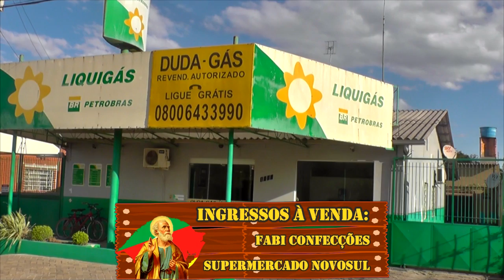DUDA GÁS COMEMORA ANIVERSÁRIO E QUEM GANHA O PRESENTE É VOCÊ!